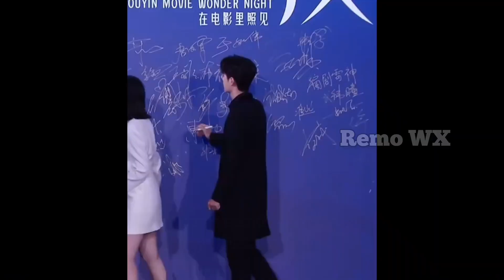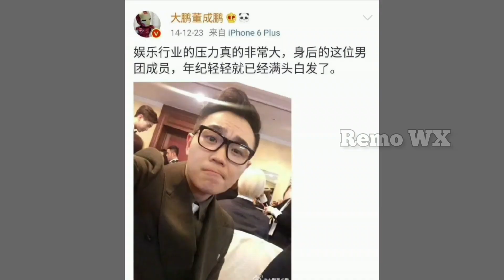Producer Said: All boys likes Yibo💚 even more than girls🤣😅 Yibo movie won most anticipated award💥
Wang yibo attended Douyin night event, all Highlights of yibo's moments